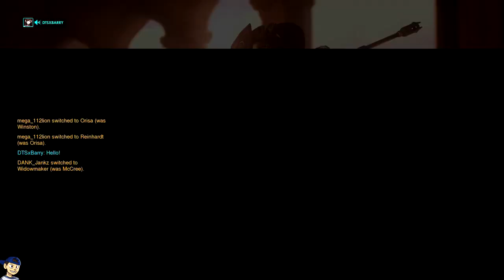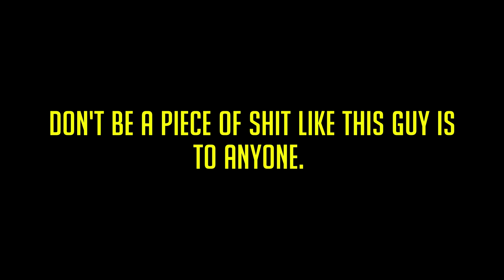People like this RUIN the Overwatch experience..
It might not have been my best game but the dude was so bothersome that I didn't even want to unmute my mic. Its not often someone can trigger me to a point where I don't even wanna try to talk or keep an upbeat attitude. Don't be like this guy.

Join the DankSquad! Search Dank Squad on communities on the PS4 to keep up with the memes, action, and competitive Overwatch shenanigans!

My sensitivity! 85 Horz / 75 Vert / 68 Scope / 40 Grapple  / 80 Aim Assist / 98 Aim Smoothing / Dual Zone